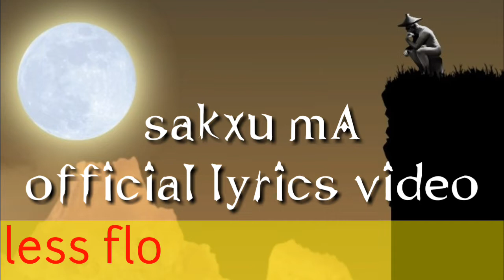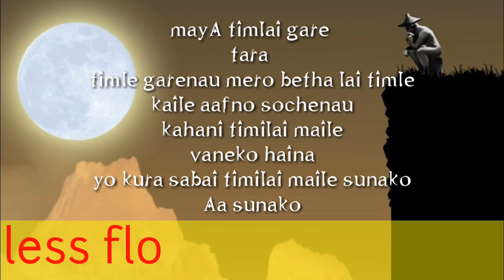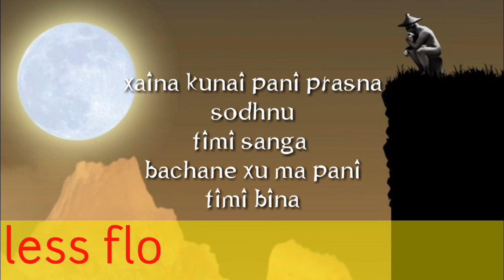SAKXU MA || NEW NEPALI HIPHOP RAP SONGS 2018 || LESS FLO ||New nepali breakup rap song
New nepali sad hiphop rap song 2018

Less flo

key suggestion:vten
VTEN
vten new song
VTEN NEW SONGS
vten hami yestai ta honi bro
vten new rap
vten rap
VTEN RAP
vten halkhabar
VTEN HALKHABAR
VTEN KATHA
vten katha
vten manche kattam
MANCHE KHATTAM
vten laure ko fashion
trap nepal
vten simsime pani
simsime pani
laure ko fashion
vten rap songs
new nepali rap songs
new nepali hip hop songs
nepali hip hop
NEPALI RAP
NEPALI RAPPER
VTEN YATRA
vten yatra

key suggestion:Laure New Song
laure
La Hai La Hai KaviG
laure new song 2021
laure x DJ AJ
la hai la hai nepali song
laure new song
laure interview
laure la hai la hai
laure songs
laure nephop
laure nepali
laure x kavi g
laure vs balen
new laure song 2021
laure all songs
sabai ko laure
latest nepali songs 2021
nepali songs
Laure x KaviG
Laure - DJ AJ
Laure Songs
new nepali rap songs 2021
Roadies Nepal

key suggestion:555
ganjanepal
nepali rap
vten
nephop
chirag khadka
chirag rap
psychedelic rap
chirag 555
chirag khadka new rap
latest rap
latest nepali rap
nepali music
music nepal
songs nepal